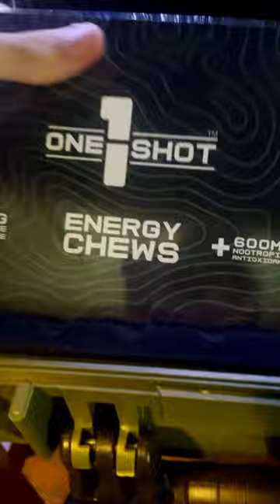Ghosts of Tabor CARE PACKAGE... Thank You Combat Waffle Studios!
Thank you to everyone at CWS and Ghosts of Tabor for sending me this package :)

And thank you to all of you for even making this possible